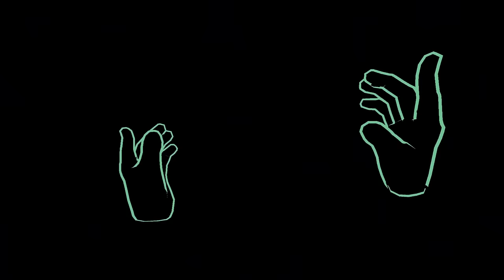I touched everything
The hardest button to button